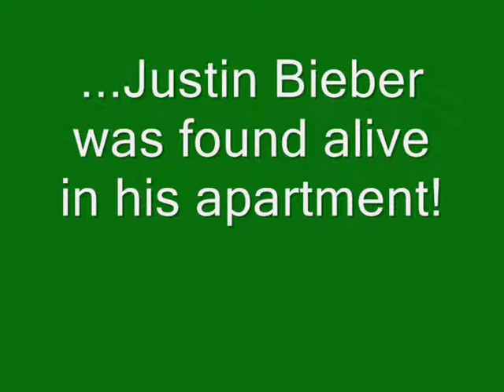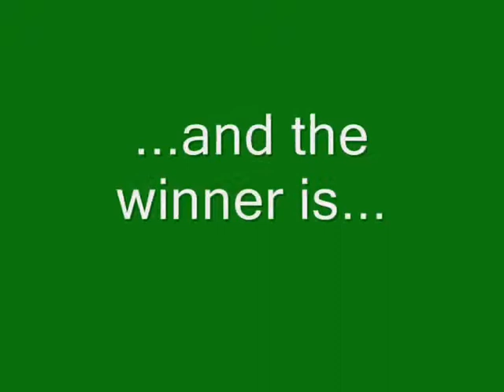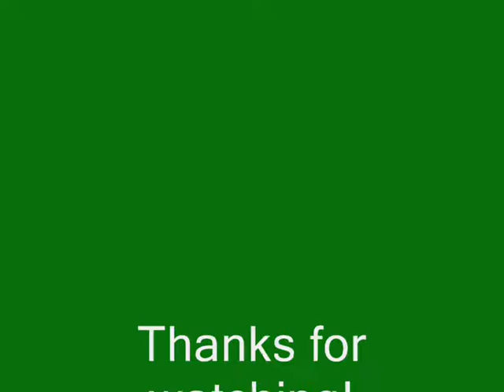Amazing Sabre Awards Advert for Elkanah House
Our Schools hosts the Sabre Awards Each year and this is to get people pumped to come as EVERYONE knows it will be awesome!